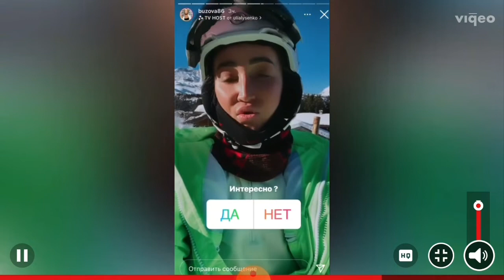«Уже два дня никто не подставляет»: Бузова съязвила в адрес Клавы Коки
Несколько дней Ольга Бузова вместе с Клавой Кокой отдыхали в Куршевеле. Они катались на лыжах, ходили по ресторанам, а также отрывались на вечеринках.